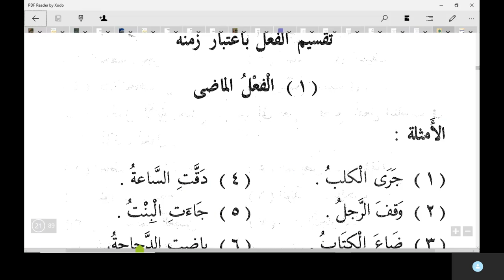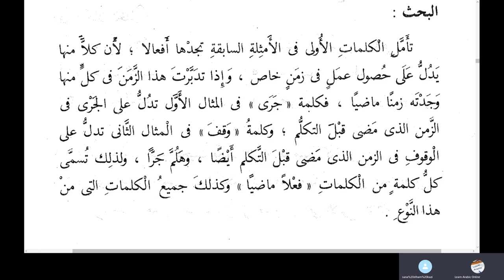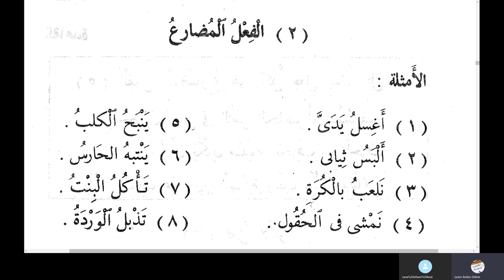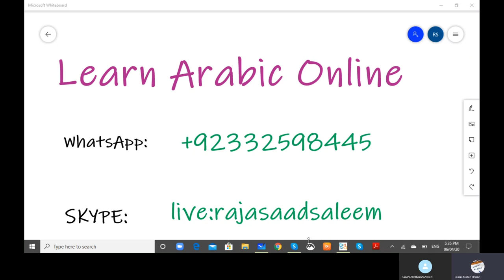Jamal Arabic Course Class 182 - An Nahwul Wazeh 1 - Division of Verb with respect to Time